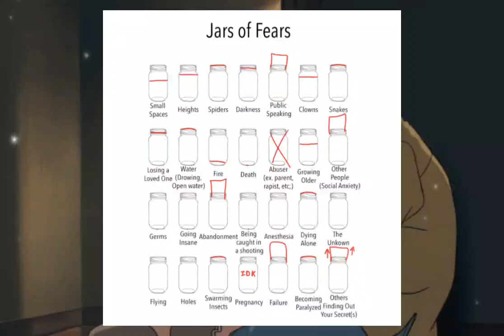Are you lonely